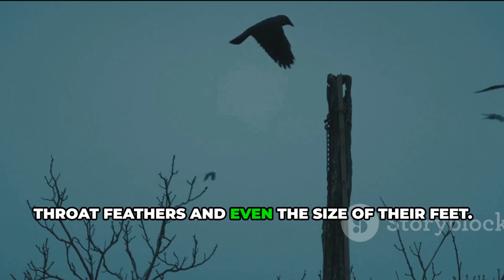Crows vs. Ravens - Know the Difference!!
Shrouded in myth and shadow, crows and ravens have long been mistaken for one another. But what secrets set them apart? Dive into the mysterious world of these dark-winged enigmas and uncover the truth.